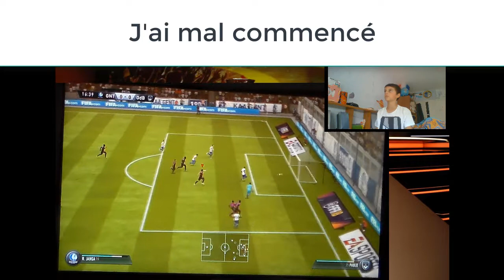LES GIRONDINS DOIVENT S'IMPOSER // Coupes d'Europe 2018-2019 sur FIFA #2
Le match retour entre les Girondins de Bordeaux et la Gantoise a lieu aujourd'hui, découvrez la performance que j'ai réalisé sur FIFA18 pour ce match.
Dans cette nouvelle vidéo tu sauras si j'ai réussi à qualifier les Girondins de Bordeaux pour l'Europa League.

ATTENTION : Je ne pourrai pas faire les matches du PSG contre l'étoile rouge de Belgrade car le club serbe n'est pas dans FIFA

Prochain épisode : Mardi 18 septembre pour Monaco - Atlético & Liverpool - Paris SG (1re journée de la Ligue des Champions)